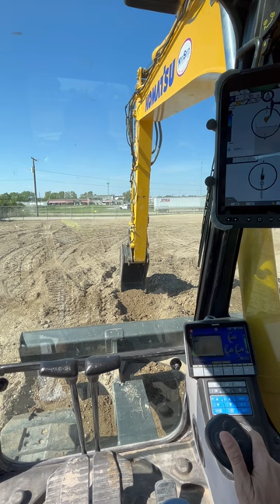Fun digging at work